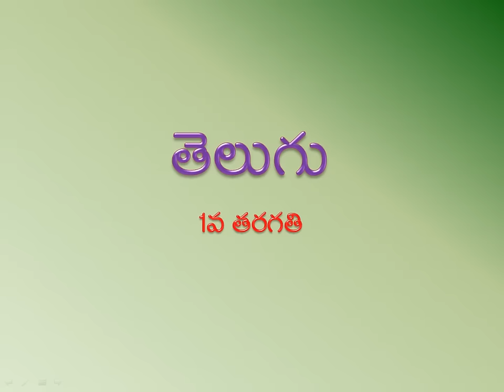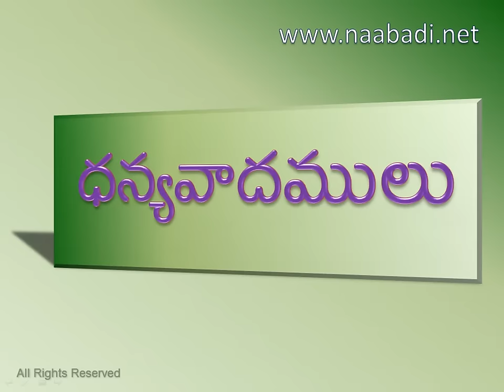Lesson Tittles -1 - 1st Class Telugu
Powered by NaaBadi.